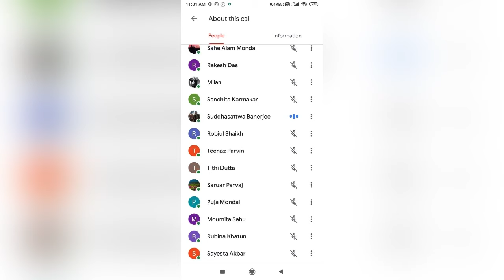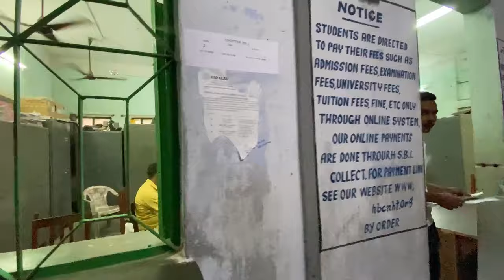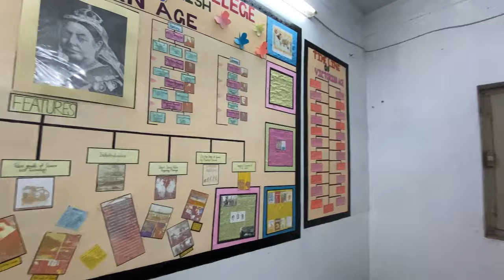Hiralal Bhakat College... Dept of English ❤️2020-23 Batch❤️